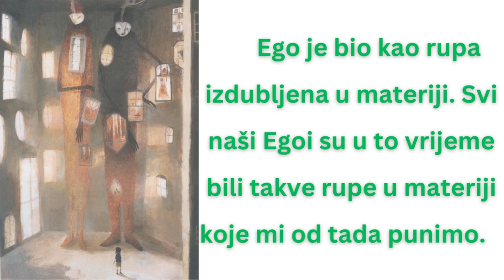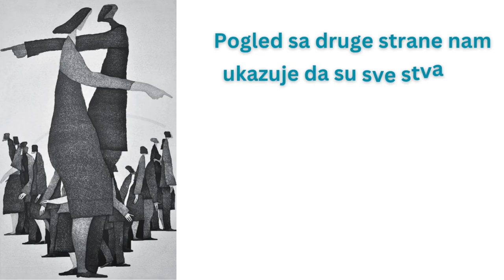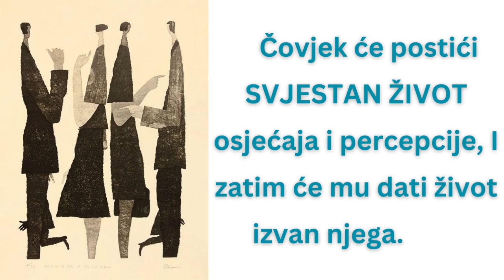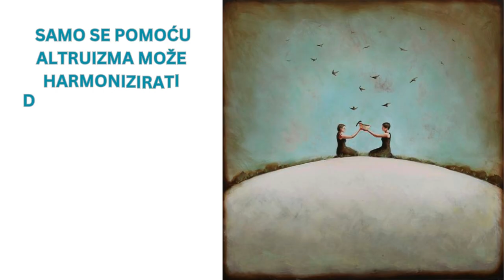POGLED SA DRUGE STRANE – GORAN STEVCEVSKI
ego#goranstevcevski#savemetod#svesnost#psihologijaličnosti#psihoterapija

Pogled sa druge strane nam ukazuje da su sve stvari konstruirane ljudskom vještinom rođene iz Ega. SVAKA VEŠTINA KOJU POSEDUJEMO ILI UNAPREĐUJEMO IMA SVOJE POREKLO IZ NAŠEG EGA.